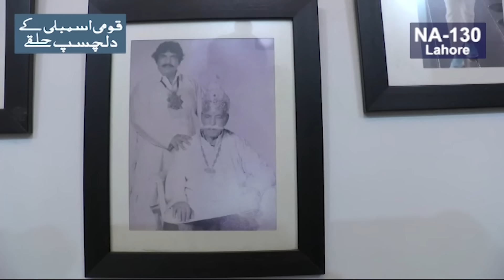PTI's victory in the Supreme Court | What does Lahore say about Nawaz Sharif??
PTI's victory in the Supreme Court.
What does Lahore say about Nawaz Sharif??